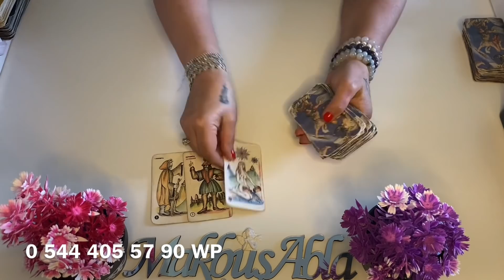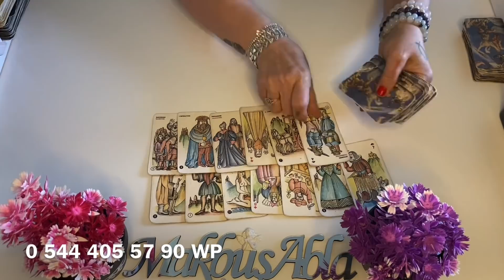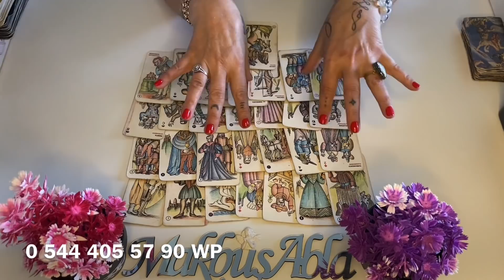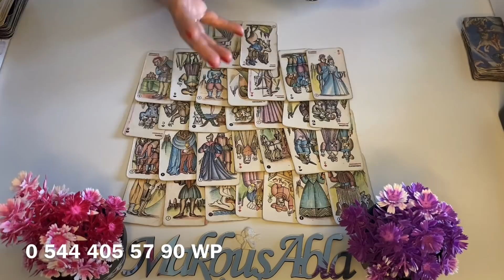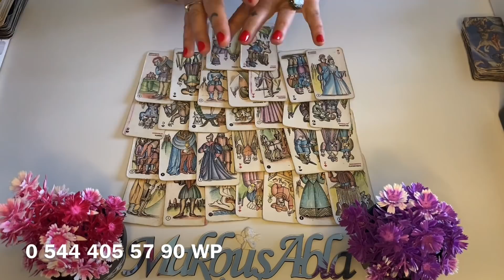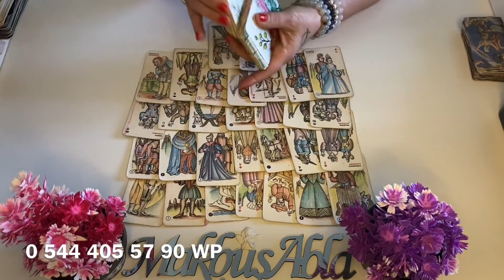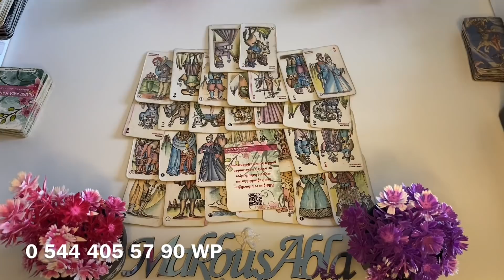16 / 22 MAYIS HAFTASI İLİŞKİLER 💕🦋❤️🦋🌺🦋🌹🦋❤️🦋💕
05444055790 whatsaptan yazarsanız bilgi alabilirsiniz ❤️🦋

Teşekkürler canım GÖNÜLDAŞLARIM 💞👼